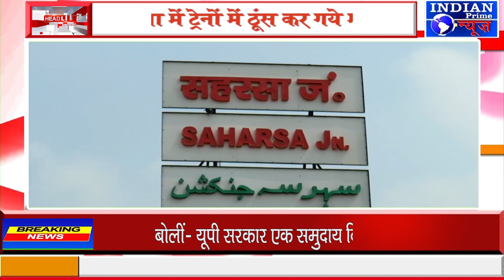IPN NEWS - सहरसा में ट्रेनों में ठूंस कर गये मजदूर